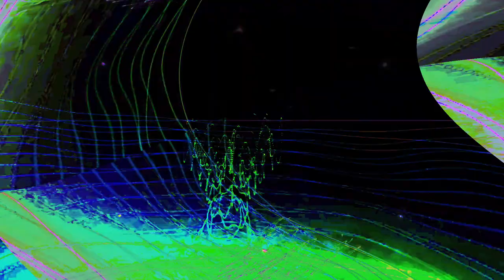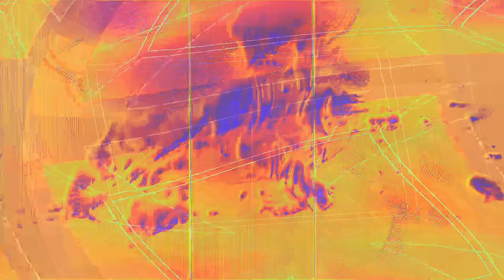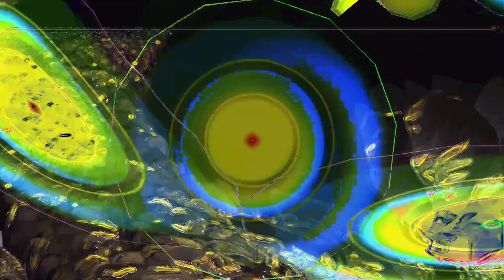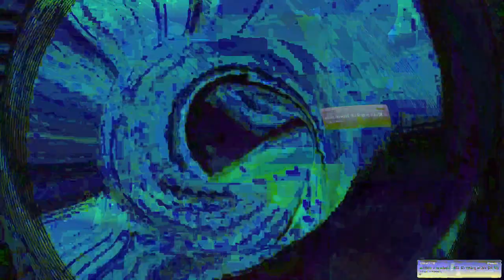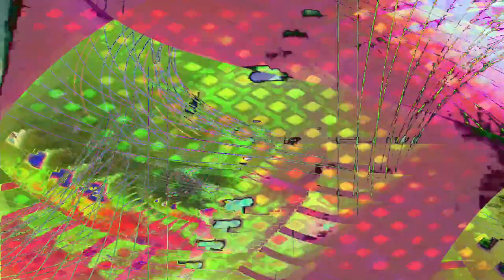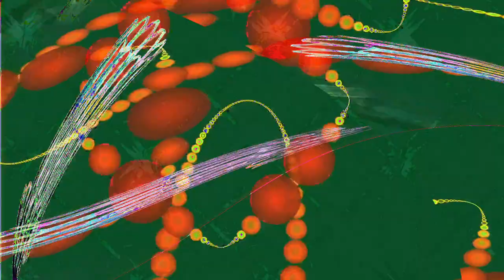Movie 24 07 07 21h47m26s